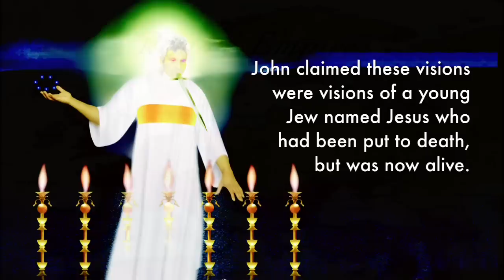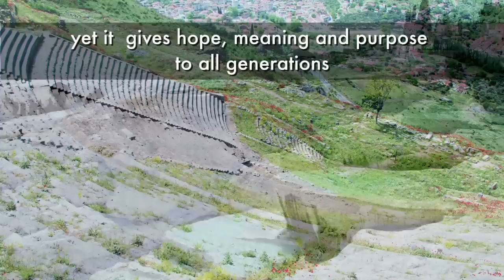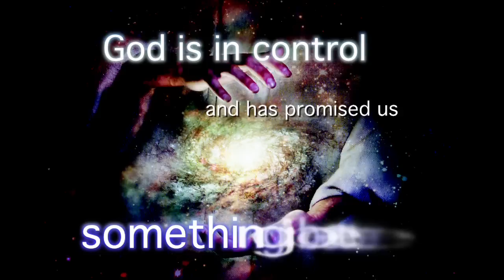Revelation: Hope, Meaning, Purpose - short promo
Dr Jon Paulien and Dr Graeme Bradford present a chapter-by-chapter, 24-part series on the book of Revelation.
Titles in the series:
- Revelation's Message for Us
- The Revelation of Jesus Christ
- Ephesus & Smyrna
- Pergamum & Thyatira
- Sardis, Philadelphia and Laodicea
- The Lion, the Lamb and the Throne
- The Four Horsemen of the Apocalypse
- The 144,000 and the Great Multitude
- The Sounding of the Seven Trumpets
- The Fifth and Sixth Trumpets
- When God Told a Man to Eat a Book
- Two Witnesses Put to Death
- God's temple in Heaven
- The Moon, the Maid and the Monster
- The Beast from the Sea
- The Beast from the Land
- The Three Angels Messages
- The Seven Last Plagues
- Armageddon
- Babylon Identified
- The Fall of Babylon & the Marriage Feast of the Lamb
- 1000 Years of Peace and the Final Judgement
- The New Jerusalem
- Final Blessings and Warnings